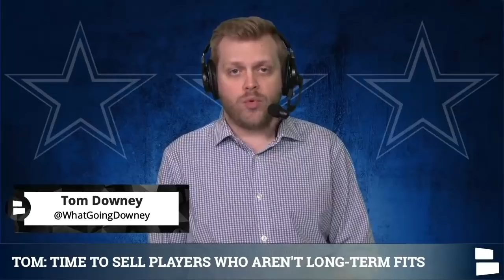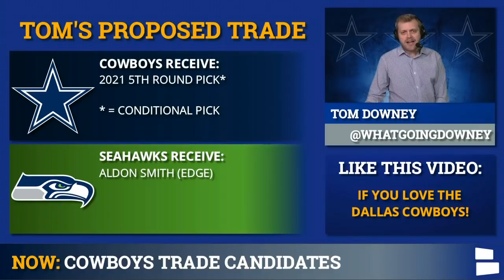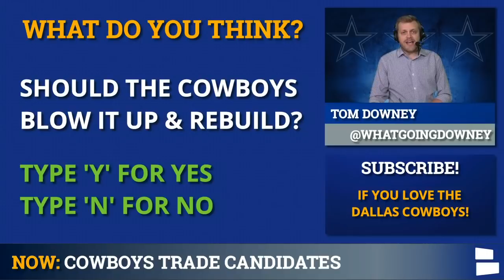Cowboys Trade Candidates Before NFL Trade Deadline Ft. Aldon Smith, Amari Cooper & Xavier Woods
Dallas Cowboys trade rumors are everywhere after the Cowboys traded away Everson Griffen. Dontari Poe and Daryl Worley are publicly available for literally anything and the Cowboys plan on cutting those two if they can’t find a trade partner. But who else could the Cowboys trade before the NFL Trade Deadline? Are players like Aldon Smith, Michael Gallup, Chidobe Awuzie and many more legit Cowboys Trade Candidates?

Cowboys rumors on Dontari Poe and Daryl Worley aren’t great for those two. They’ve been horrible this year and are now either getting traded or cut. But will Dallas find a team to take them off their hands? UPDATE the answer is no. The Cowboys have released Dontari Poe & Daryl Worley.

Cowboys trade rumors are heating up around Cowboys players with real trade value in Michael Gallup, Aldon Smith and some of the defensive backs like Jourdan Lewis and Chidobe Awuzie. But what’s the right value for those players? And what exactly should the Cowboys do with veterans and guys with expiring contracts? Part of the tricky job for the Cowboys front office, Jerry Jones, Stephen Jones, Will McClay and Mike McCarthy is figuring out how good the Cowboys will be next season. The tank is on, but is this a quick reset or a blow-it-up rebuild?

Cowboys trade candidates also include some expensive players that many fans are trying to ship off. DeMarcus Lawrence and Amari Cooper are actually good, so maybe keep them unless you are trying to blow up the roster. But Jaylon Smith, Ezekiel Elliott and Tyrone Crawford are struggling and that’s a problem in terms of getting value back for them.

Here are the Cowboys trade candidates who could be on the Cowboys trade block:
- Dontari Poe
- Daryl Worley
- Aldon Smith
- Michael Gallup
 - Chidobe Awuzie
- Jourdan Lewis
- Xavier Woods
- Sean Lee
- Dorance Armstrong
- Tyrone Crawford
- Ezekiel Elliott
- Amari Cooper
- Jaylon Smith
- DeMarcus Lawrence